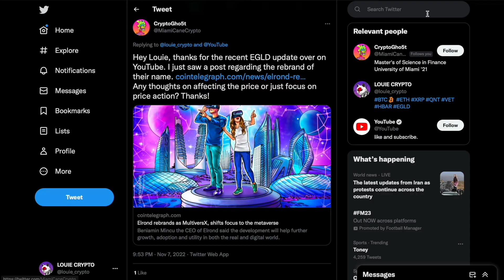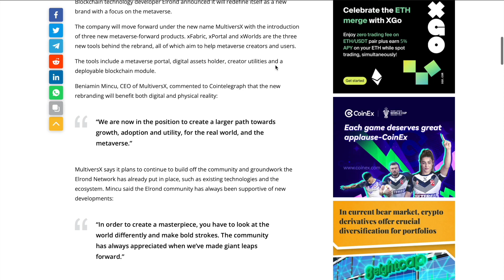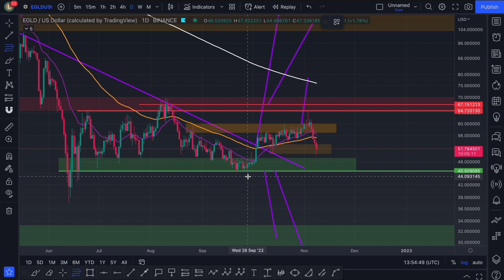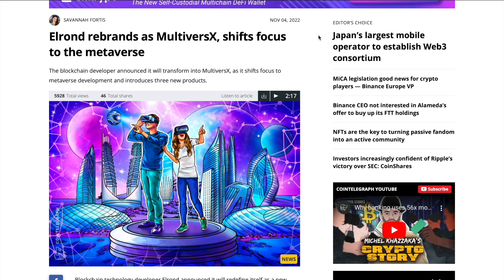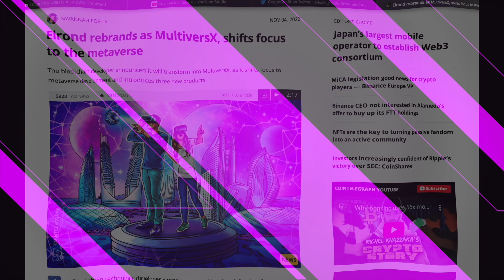ELROND REBRANDS AS MULTIVERSX! SHIFTS FOCUS TO METAVERSE! EGLD PRICE PREDICTION